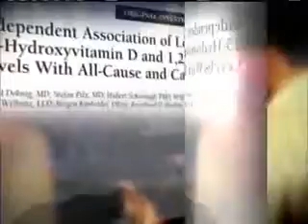Gli studi collegano la vitamina D e il cancro al seno"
ATTIVARE IL SOTTOTITOLO IN ITALIANO DAL TASTO IN BASSO A DESTRA.